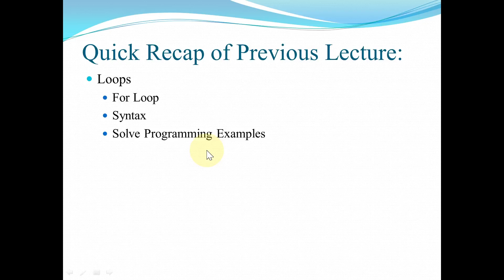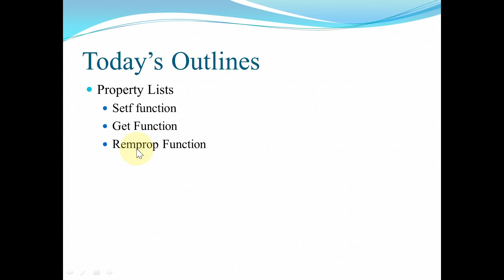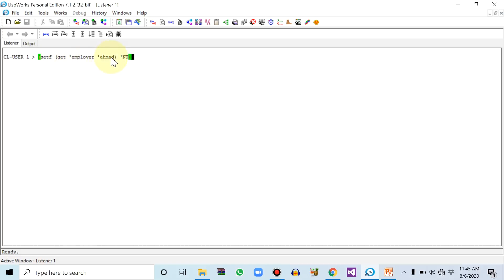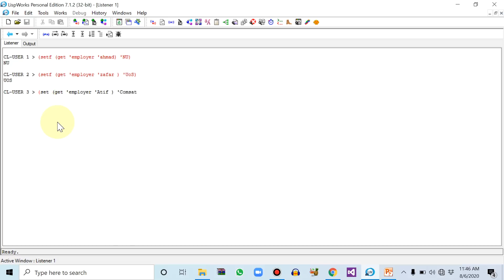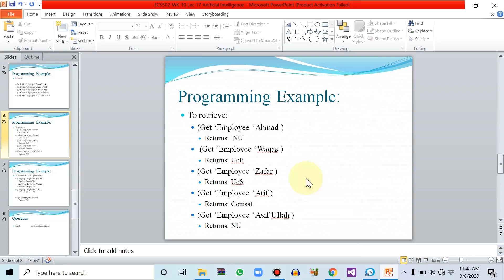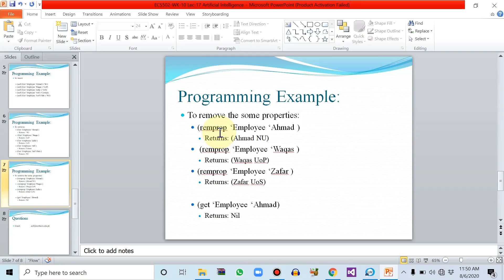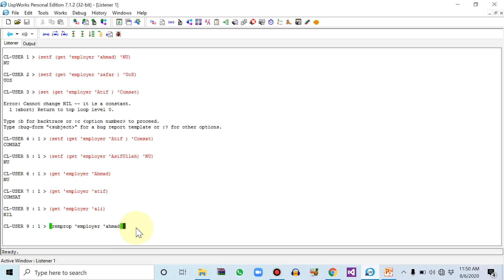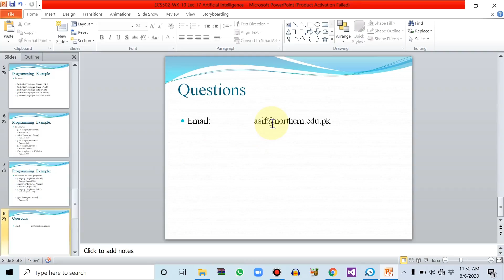ECS502 Wk 10 Video 28 Artificial Intelligence